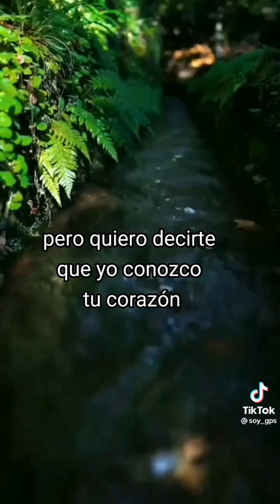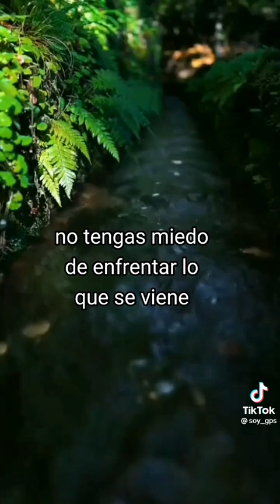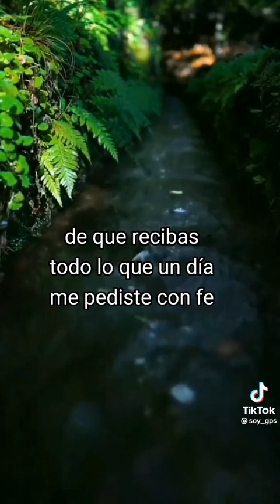me pedistes una señal sannymartinezvargasoficial ❤️🙏